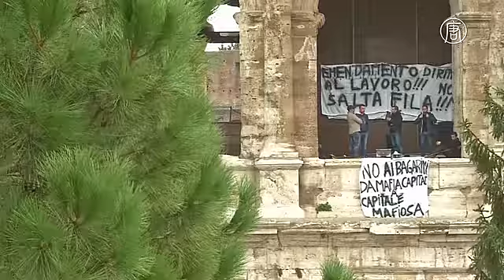Туроператоры Рима протестуют на Колизее (новости)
Туроператоры Рима протестуют на Колизее. Римский Колизей превратился в площадку для протеста. Протестуют представители шести городских туроператоров. Они выступают против новых правил, запрещающих им приближаться к туристам на улицах, чтобы продать свои туры.

[Стефано Донги, протестующий]:
«Наш протест начался сразу после решения, принятого 25 ноября и ужесточенного 5 декабря, запрещающего нам продвигать среди туристов на улицах туры, позволяющие обходить очереди. Но то, что мы делаем, - законно, мы предварительно выкупаем все билеты».

Теперь им запрещено приближаться к туристам в том числе вблизи самого Колизея и площади Святого Петра. Этот протест – уже не первый. Две недели назад один расстроенный предприниматель также взобрался на Колизей и грозился спрыгнуть оттуда, если запрет не отменят. Протестующие заявляют: будут проводить демонстрации, пока не добьются своего.

Постановление о запрете вступило в силу как раз перед так называемым Святым годом милосердия, который начался у католиков в минувший вторник. В это время верующие ждут особого отпущения грехов. Многие устремляются в Ватикан и Рим.

Ожидается, что Святой год привлечет в итальянскую столицу 33 миллиона человек. Впрочем, пока владельцы отелей сообщают, что уровень предварительного бронирования низкий, и некоторые отменяют поездки после терактов в Париже.